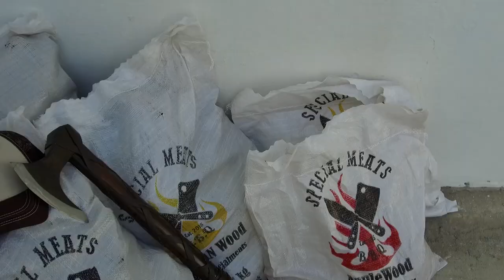Costelinha defumada - Costela BBQ - Pork Ribs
Hoje é dia do costela defumada! Nesse vídeo vamos ensinar como defumar uma costelinha de porco de uma maneira super simples!
Assiste e me conta o que achou!!

Acompanha a gente no Instagram: @canalrango

Nossos Parceiros!
Toro Churrasqueiras: @torochurrasqueiras
Beef Boutique: @beefboutiqueoficial
Special Meats: @specialmeats
O Lenhador: @olenhadorshop
Canta Gallo: @emporiocantagallo
JV Knives: @jvknives
El Machon: @elmachon_oficial

Ingredientes do RUB:

2 colheres de sopa: sal fino
2 colheres de sopa: açúcar mascavo ou demerara ( nesse caso pode colocar um pouco mais)
1 colher de sopa: Páprica doce
1 colher de sopa: cebola em pó
1 colher de chá: pimenta caiena
1 colher de chá: mostara em pó
1 colher de chá: lemon pepper
1 colher de chá: pimenta do reino

Tempos no Pit Smoker:
3 horas defumando com o RUB
2:40 Embrulhada com suco de maçã
30 minutos caramelizando com o BBQ diluído em suco de maçã.

As camisetas que uso!!

Abraço!

Tadeu - Rango

canalrango (instagram)
@canalrango (twitter)